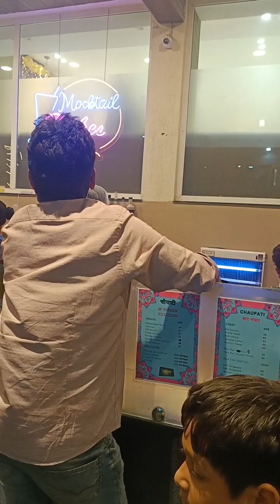baccho se batein krna sikhe gossipcomedy comedyscene @Varshney_24#shorts#funny#comedy